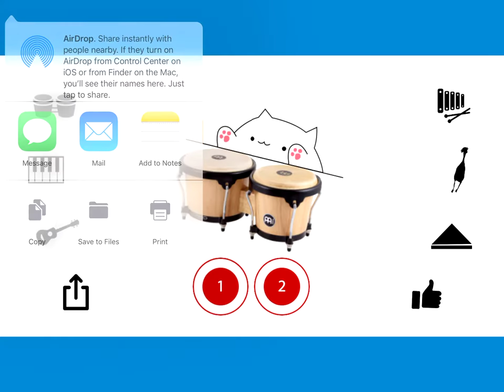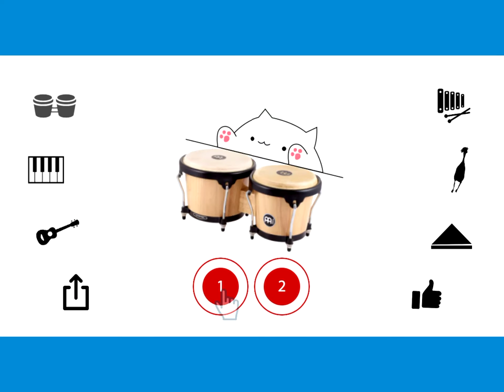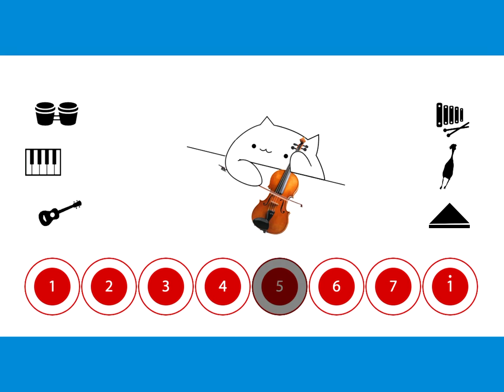Bongo cat game